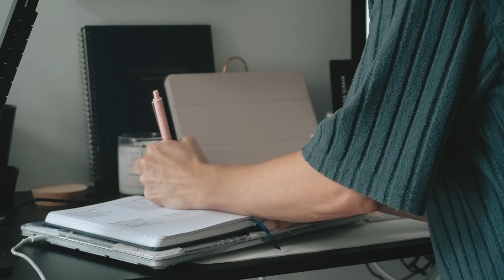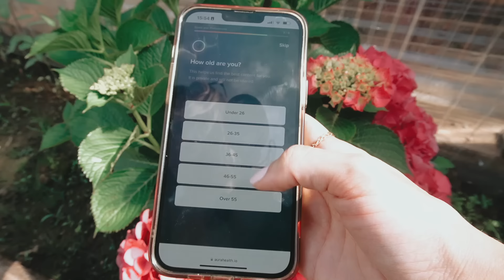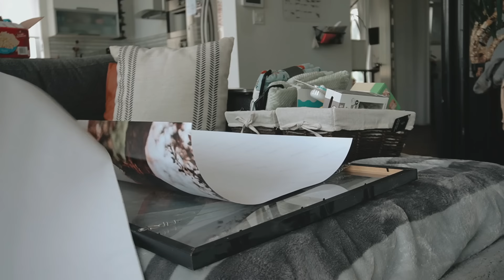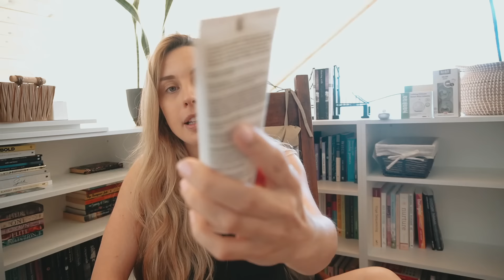NEST WITH ME: Baby Shopping & Setting Up Feeding Station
To find a sense of peace every single day, get started with Aura today for free.

whether you've been here for a while or only arrived a short time ago, you watch every video or you just pop in when you need a warm space to sip and tune into some comforting content -- thank you for your support and spending your digital currency here!